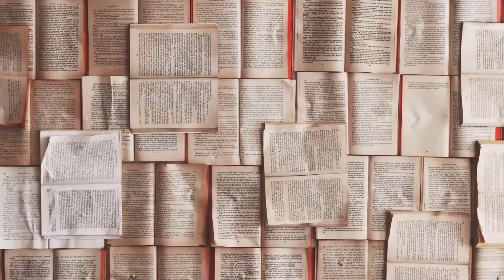Cuento: Escribe un lector - Ernest Hemingway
Cuento: Escribe un lector.
Autor: Ernest Hemingway.
Leído por: Carolina B.

Imágenes de google: etiquetadas para reutilización.